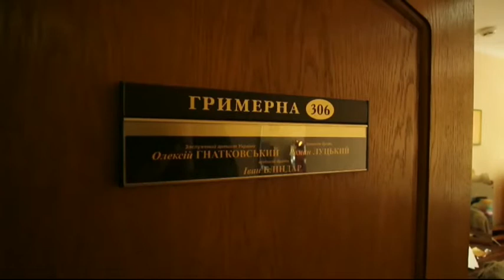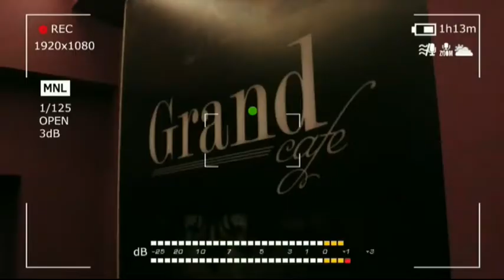ГогольFEST 2016: Ивано - Франковск станет культурным центром Украины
Максим Демский, директор ГОГОЛЬFEST ТЕМА: PORTO FRANKO

Мы рядом!